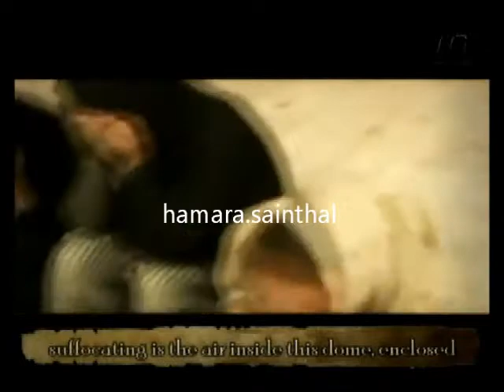zulmat ko zia /laal band